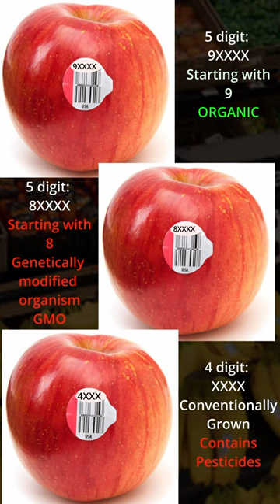Grow Your Own food - Dirty Dozen Produce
The (EWG) Environment Working Group releases a list every year of the top 12 produce potentially grown with chemicals and pesticides. These produce are called "The Dirty Dozen"

Produce with a 4 digit code and starting with the #4 is what you want to avoid.The code for organic produce has 5 digits and start with a #9. 5 digits codes with a 8 is (GMO) Genetically Modified.
Grow your own food. You are what you eat!